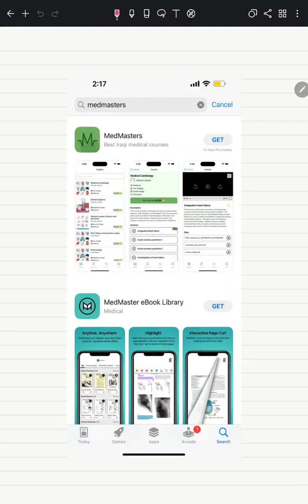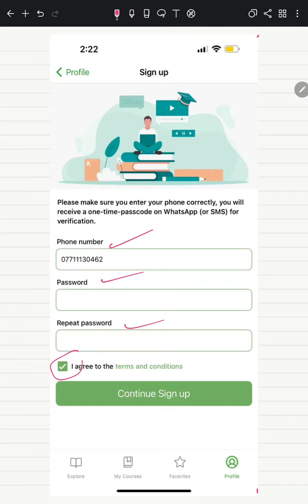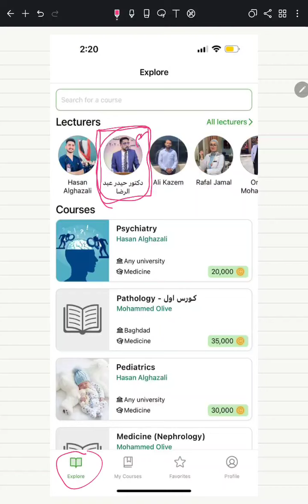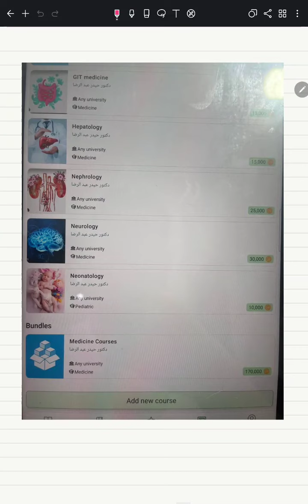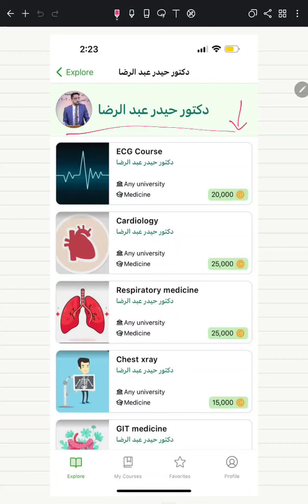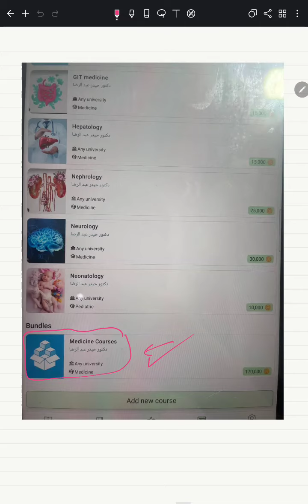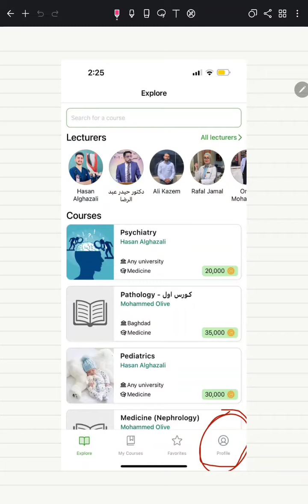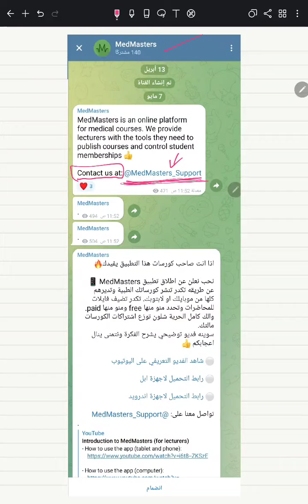٧ أغسطس ٢٠٢٣